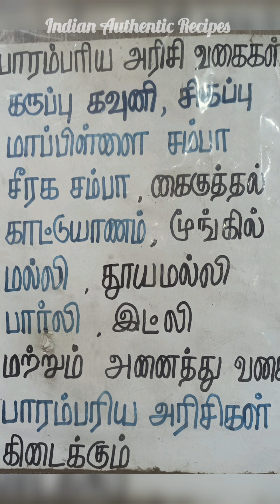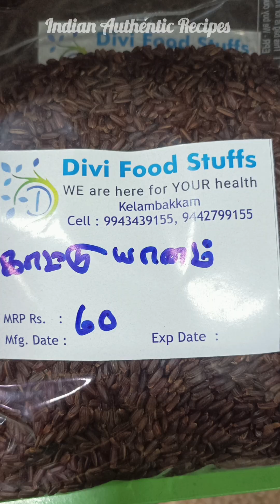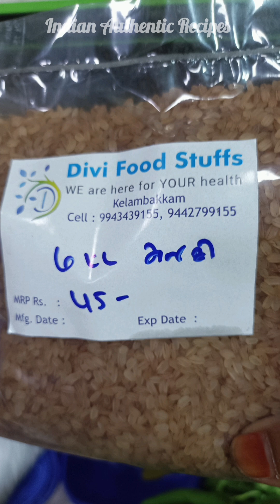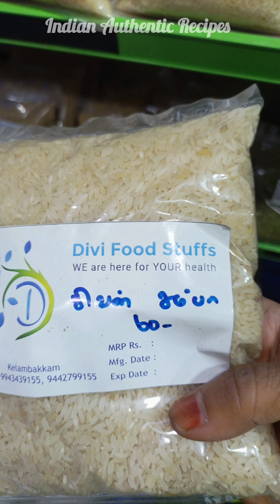சிறு தானியங்கள் உணவு யார் எந்த அரிசி சாப்பிடணும் என்று தெரியுமா ? Traditional Rice